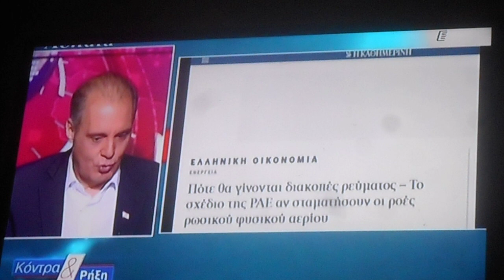^ 301 Οι εξελίξεις οδηγούν στα ύψη τιμή Ηλεκ Ρεύματος Κ Β 18/08/2022 DSCN9663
Οι εξελίξεις οδηγούν στα ύψη τιμή Ηλεκ  Ρεύματος Κ Β   18/08/2022